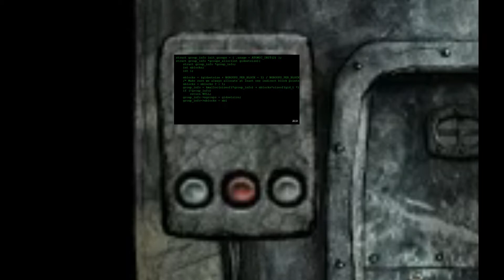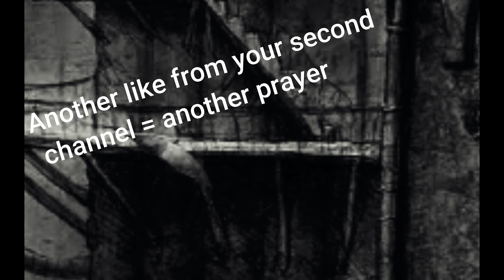Trash can escapes from jail - Machinarium part 2